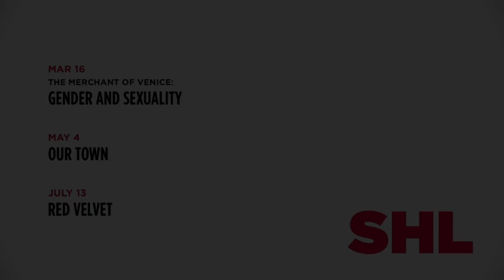Shakespeare Hour Live Episode 49: THE MERCHANT OF VENICE: The Jewish Question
To accompany our upcoming production of THE MERCHANT OF VENICE, a co-production with Theatre for a New Audience, we are presenting three episodes of Shakespeare Hour Live that will dive into several aspects of Shakespeare’s problem play from the inside out. In this episode, the panelists will discusses different interpretations of Shylock, including how Shylock has functioned historically as an anti-racist, pro-Jewish figure and avatar for tolerance and human rights.

Guests: Danaya Esperanza (Jessica in THE MERCHANT OF VENICE), Adam Immerwahr (Artistic Director, Theater J), and Kendell Pinkney (Founder, The Workshop; Student, The Rabbinical School at The Jewish Theological Seminary)